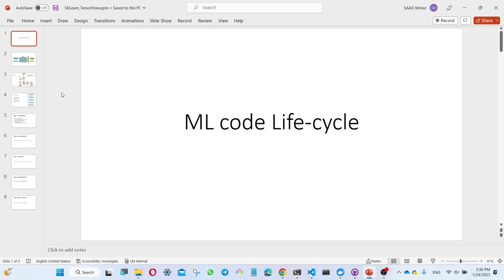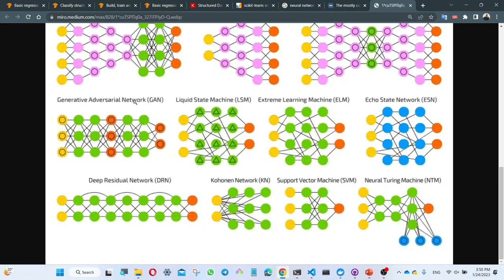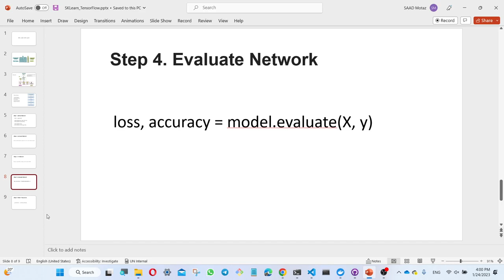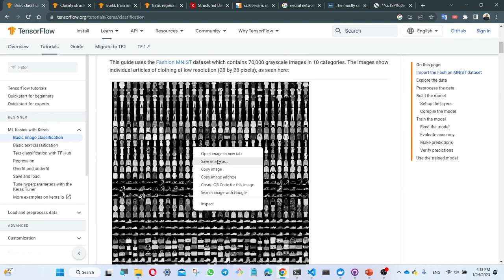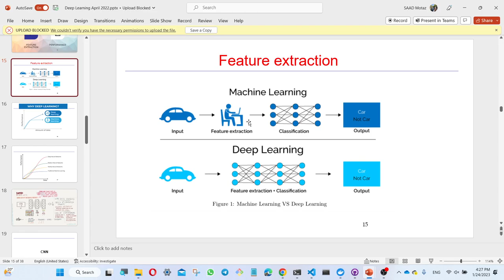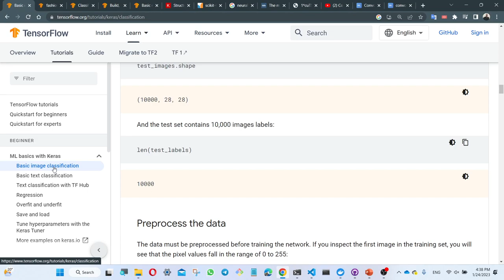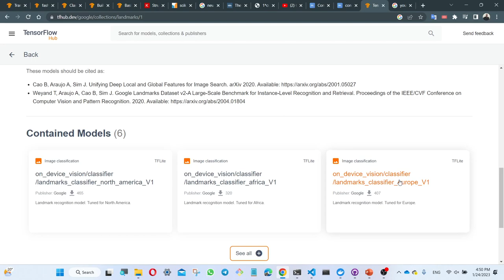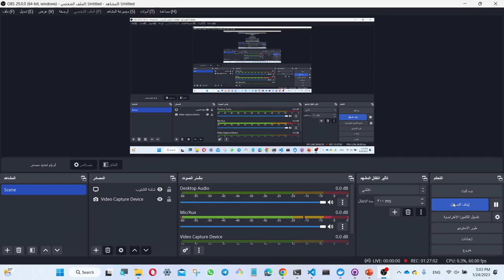SKlearn and TF code life-cycle